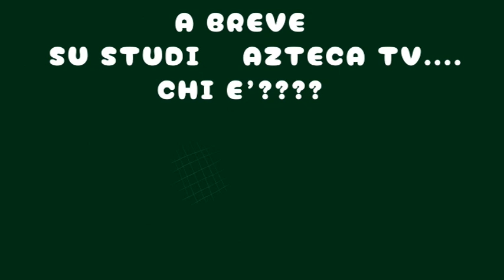INDOVINA IL CALCIATORE!!!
CHI E' QUESTO EX CALCIATORE CHE A BREVE VERRA INTERVISTATO SU STUDIO AZTECA TV???